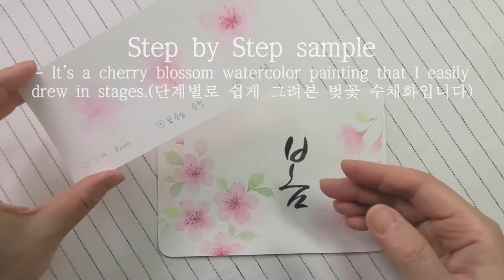벚꽃수채화그리기,쉽게그리는 벚꽃수채화,벚꽃그리기,수채화그리기,나무아래그림,Watercolor painting_Cherry Blossom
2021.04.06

본의아니게 저의 채널이
6개월여간이나 정체되어 있었습니다.
힘듦의 시간이 지나갈 수록
평범한 일상속에서 그림 그렸던 나의 작업 시간들이
그리운 요즘입니다.

오랜만에 수업샘플 만들면서
수채화를 처음 배우시는 분들에게
조금이나마 쉽게 그릴 수 있도록
벚꽃수채화 그리기의
step by step 과정으로 작업하였습니다.
많은 도움 되시길 바랍니다

정체되어 있던 기간에도
구독자 수가 조금씩 늘어나는걸 보면서
업로드하지 못한 죄송함만 커져갔습니다.
구독자분들께 진심 감사인사 드립니다~
틈틈이 시간이 길지 않은 그림작업들이
있으면 업로드하도록 해볼께요.